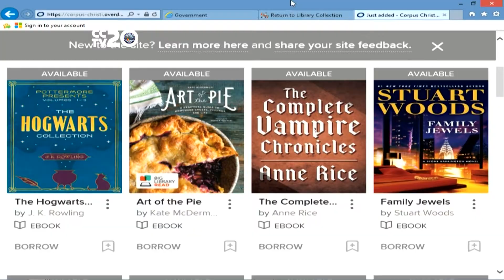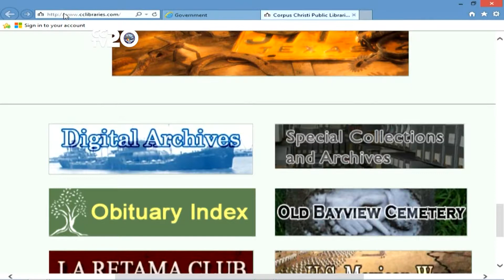World at Your Fingertips at Corpus Christi Public Libraries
Need information for a school project? Looking for the next adventure? Or do you want to learn more about Corpus Christi's history? Along with books, magazines and DVDs, the Corpus Christi Public Libraries offer a variety of services including children's activities, local archives and internet access. Closed captioning by CCTV 20.